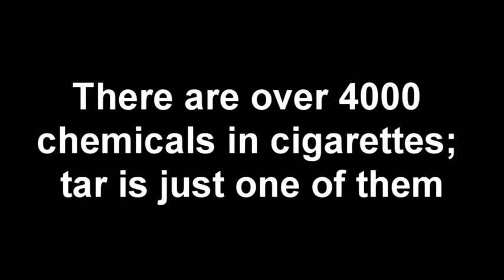Chalvedon School 'Kyna Mott'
Act on Smoking was a project brought to us by Vitality and NHS South West Essex when we were working exclusively for the NHS. It was a preventative smoking campaign aimed at stopping teenagers from smoking before they even started.

We found it best (to get a wider and more impactful vision) to approach our target audience (14-16 year olds) themselves for the inspiration and had them conceptualise the stories. We also involved them at every step of the production process and had them filming behind the scenes documentaries, operating the sound, lights and cameras and even acting in their 60 second short films.

The result was 20 videos; 10 x 60 second adverts and 10 x 3 minutes behind the scenes documentaries that showed how the youth of today would approach a preventative smoking campaign aimed at their peers.

600 people flocked to the premiere evening in Basildon on No Smoking Day, DVDs went out (for free!) to every year 9 student in South West Essex and we even won a No Smoking Day national award for 'Best Educational Project'.